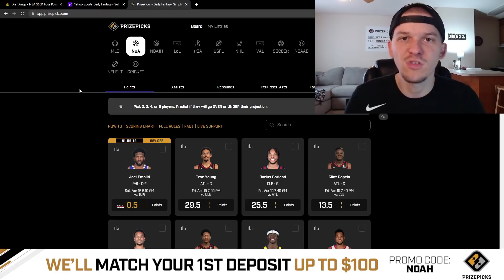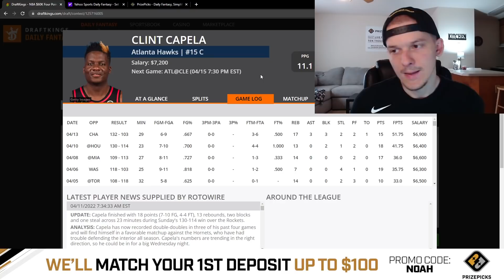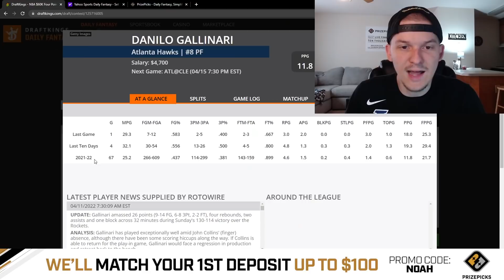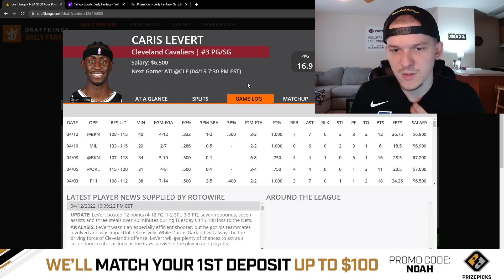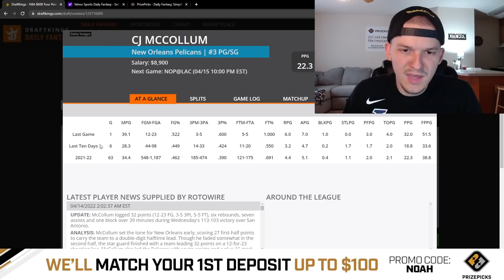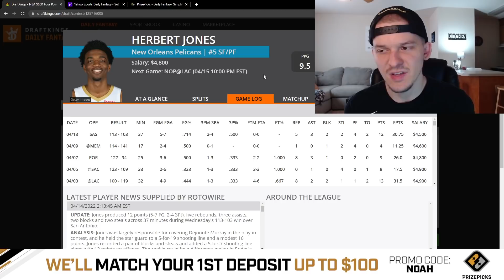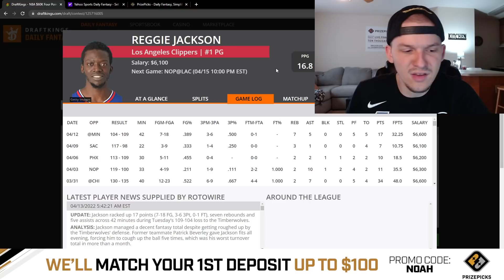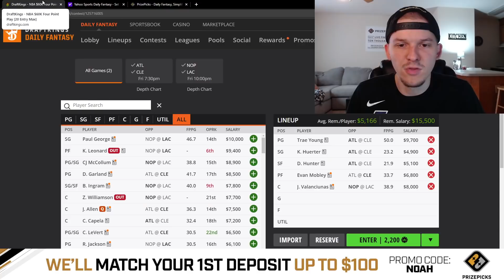DRAFTKINGS & YAHOO NBA PICKS | FRIDAY 4/15/22 | NBA DFS PICKS